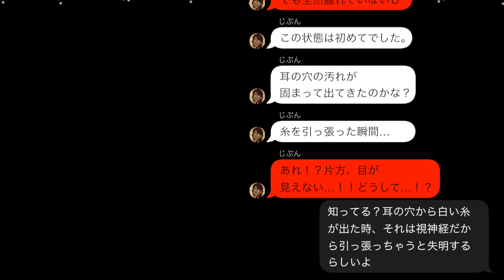【都市伝説】ピアスの穴から白い糸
「あ～これ可愛いなあ」